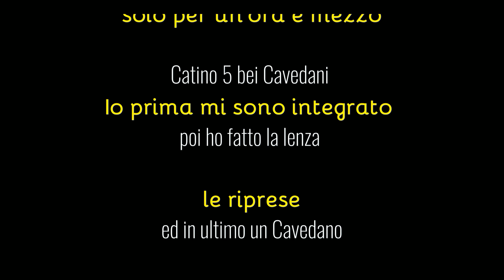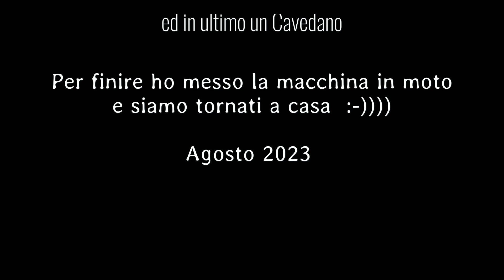5 a 1 per Catino Cavedani al centro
Pesca con la Bolognese dopo le megapascate di inizio e metà Agosto.
Una giornata dedicata al relax o quasi!
Buona visione